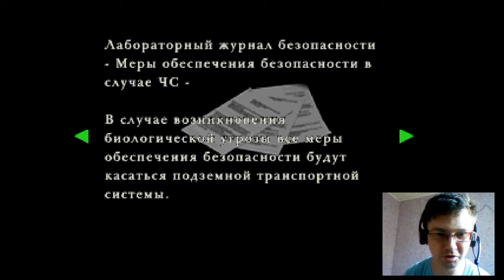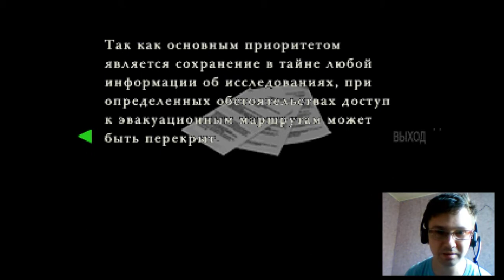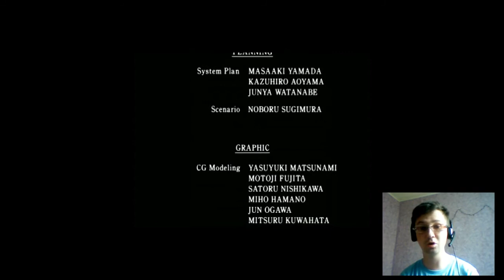Прохождение Biohazard 2Hd,часть 4,Все кончено или еще нет